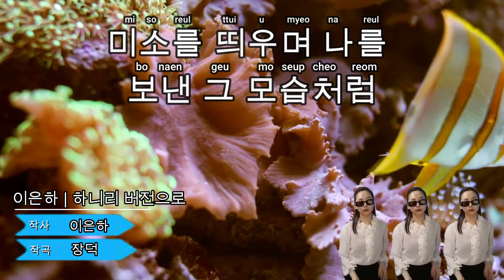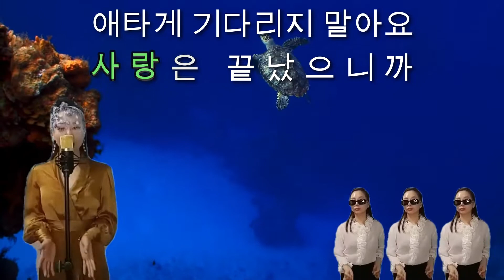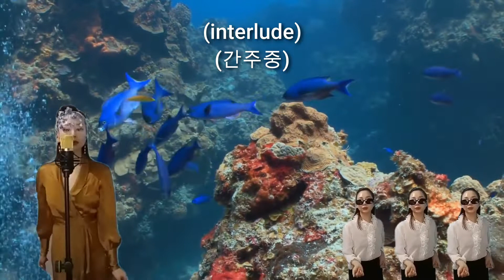미소를 띄우며 나를 보낸 그 모습처럼 | 이은하 [하니리 노래방 커버]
이은하 - 미소를 띄우며 나를 보낸 그 모습처럼 (1986年)

장르 알앤비
레이블 한국음반
작사가 이은하
작곡가 장덕

Artist: Eun-Ha Lee
Album: The Golden Best of Lee Eun Ha
Released: 1994

"미소를 띄우며 나를 보낸 그 모습처럼"는 대한민국의 여성 가수 이은하에 의해 발표된 곡이다. 1986년 발매된 이은하의 장덕 작품집 음반 "미소를 띄우며 나를 보낸 그 모습처" 의 A면 머릿곡이자 동명 타이틀 곡으로 발표되었다. 작사는 이은하, 작곡은 이은하의 절친이었던 장덕이 하였다. 이 곡은 2000년 김지운 감독의 영화 반칙왕의 배경음악으로 사용된 적이 있고, 2008년 MBC 스페셜 최진실 편에서도 배경음악으로 사용된 적 이 있다.
'이은하와 호랑이'를 결성하여 활동하던 시절 이은하는 밴드의 기타리스트와 사랑하게 되고 결혼까지 하기로 하였다. 하지만 안정적인 사람과의 결혼을 바라는 아버지의 반대로 결국 사랑의 결실을 이루지 못했고 이은하는 이후 그 실연의 아픔을 담은 곡을 발표하게 되는데, 바로 그 곡이  "미소를 띄우며 나를 보낸 그 모습처럼"이다. 가사는 이은하가 썼지만 곡은 이은하의 절친이자 지금은 고인이 된 뮤지션 장덕이 썼다. 당시 장덕과 이은하는 나이가 같아 걱정이나 고민거리를 많이 나눴고 음악적으로도 많은 교류를 했다. "미소를 띄우며 나를 보낸 그 모습처럼"을 두 사람이 함께 만들면서도 이은하는 장덕의 도움으로 실연의 아픔을 이겨 낼 수 있었다.
이 곡은 슬픔의 감정을 가슴에 감추고 절제하며 부르고 있는 것이 특징이다. 이은하는 슬픔을 가슴에 감추지 않고 울부짖는 것을 당연시 하며 그 때까지 노래해 왔지만 당시의 고정관념을 깨고 슬픔의 감정을 가슴에 감추고 절제하는 창법을 요구하는 장덕으로 인해 이 곡에서 창법의 변화를 시도하게 되었다. 훗날 이은하는 "미소를 띄우며 나를 보낸 그 모습처럼"이 2, 30년이 지난 지금까지 끊임없는 리메이크가 되고 명곡 반열에 들게 되면서 왜 장덕이 당시 그것을 요구했는지 이제야 알게 됐다고 고백하고 있다.

구독 + 🔔 + 좋아요은 사랑입니다! ^^

WANT TO REQUEST A SONG?
노래 추천 댓글로 남겨세요

BE PART OF THE FAMILY AND FOLLOW!
Inquiries/Requests/문의/일/홍보. +